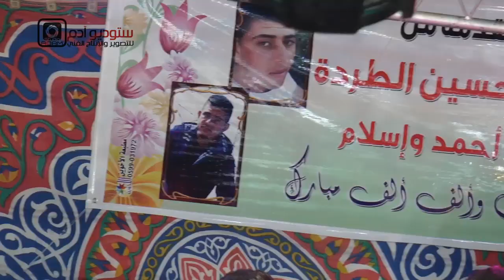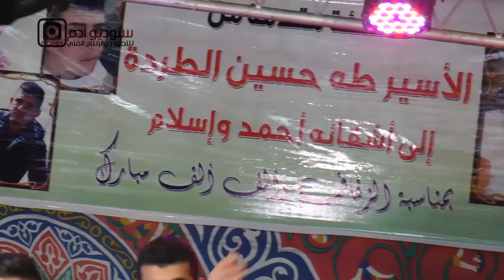معن رباع - دحية يا ويل القلب يا ويلي - حفلة اسلام و احمد طردة | 2018